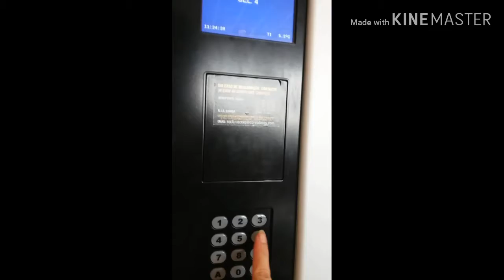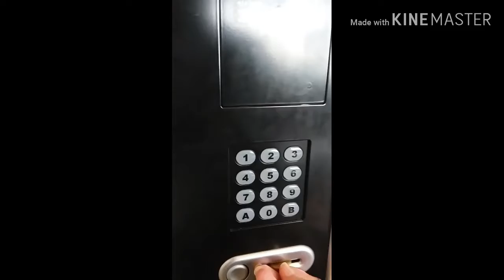Minha viagem para Londres na Inglaterra